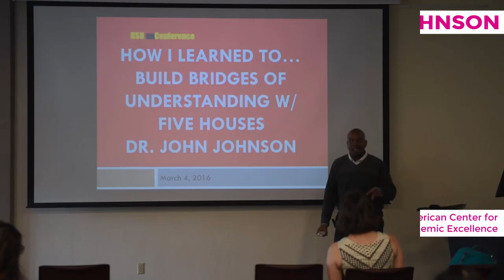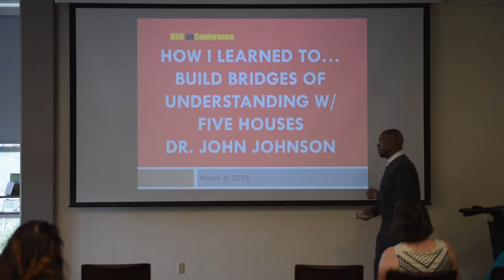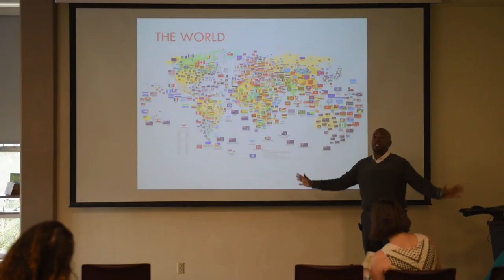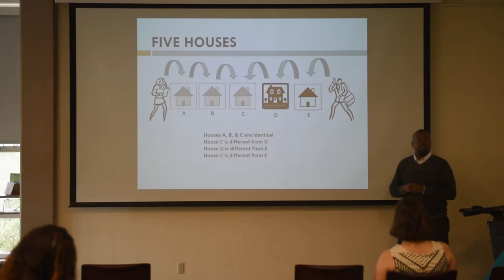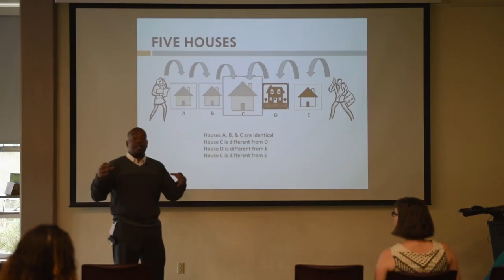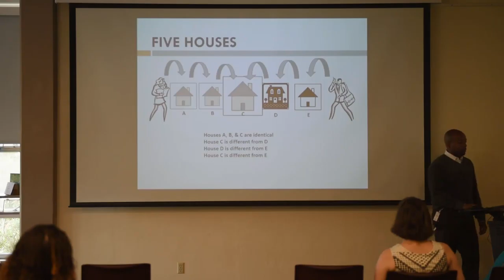How I Learned to Build Bridges of Understanding with Five Houses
Dr. John Johnson and Humboldt State University Library unConference 2016 present the value of difference through 5 houses. A brief presentation sharing a visual thought experiment called 5-houses that is used to communicate both individual subjectivity and the value of diverse perspectives in shared spaces.